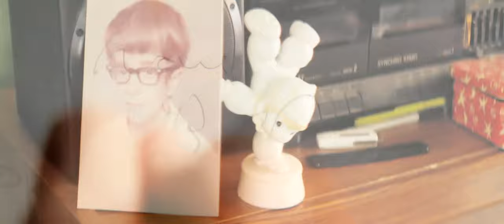A Farewell to Bill (shitty original version)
Bill is leaving to go save the environment.  But first, he must say a few goodbyes.

Created as a part of the "Go-Green" 48 Hour Film Project, 2011.  Each team was assigned an environmental issue.  We got "Save the Environment."

Directed by Brennan Clark & Kyle Crews

Starring: David DeSpain, Chris Saunders, Steve Dalton